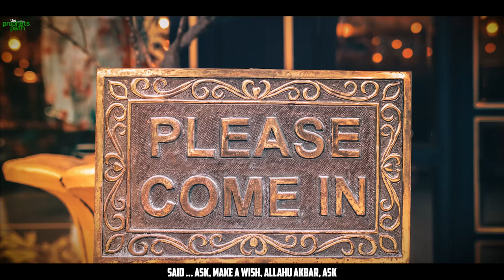A BIG SIGN THAT YOU HAVE A PURIFIED HEART